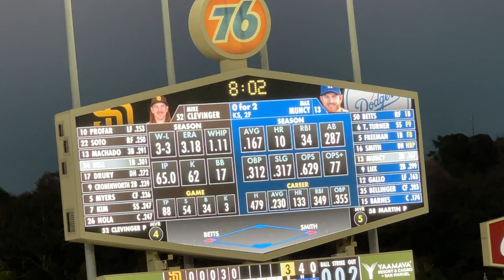2022 MAX MUNCY WALK-UP SONG! | 2022 Dodgers Baseball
S2Ep109
Max Muncy official 2022 Walk-Up Song at Dodger Stadium!
Video recorded on August 6, 2022

Song Name: Hallucinate - Dua Lipa